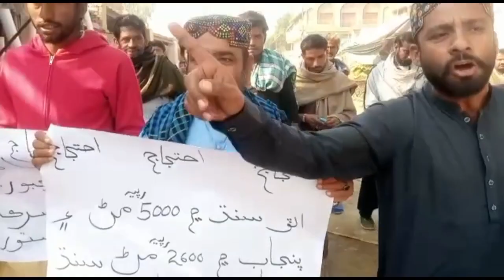Padidan AAta Mehga Hony ky khilaf protest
پڈعیدن آٹے کی شدید کمی اور مہنگائی کے خلاف پی ٹی آئے اور عوامی تحریک کا احتجاج